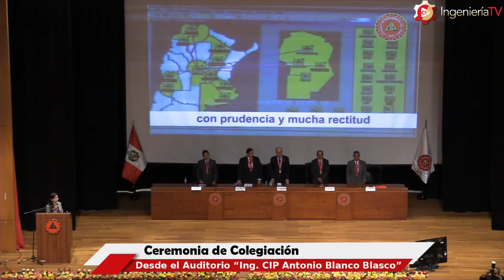Ceremonia de colegiación N° 416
En vivo desde el auditorio Juan Antonio Blanco Blasco.